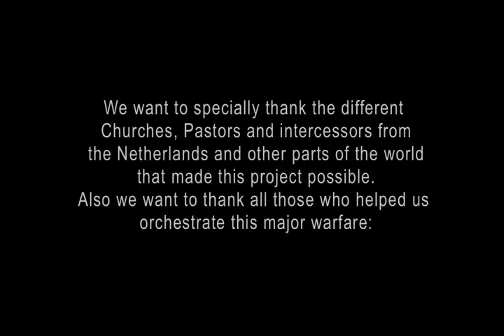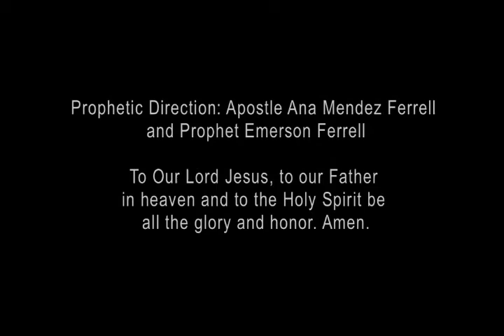Voice of the Light - Amstedam City of Glory PT05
This will thrill and exict you as you witness the profound encounter between good and evil over Amsterdam. This city, whose history has been associated with drugs, prostitution, sex and slavery, was the site of recent showdown between heaven and hell, in which God's generals and warriors from all over the world joined forces to establish God's Kingdom once again over this region. You will watch and learn firsthand how to reach your city and nation for the Glory of God through strategic warfare in the heavens. This video will transform your thinking and spiritual walk with God. You will also be empowered to stand up against strongholds, powers and principalities as warriors of Christ.